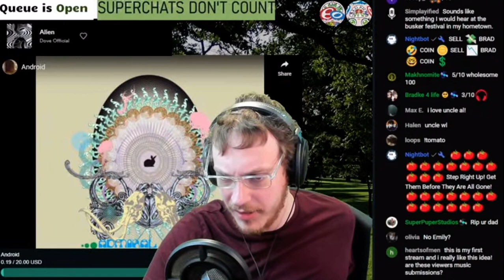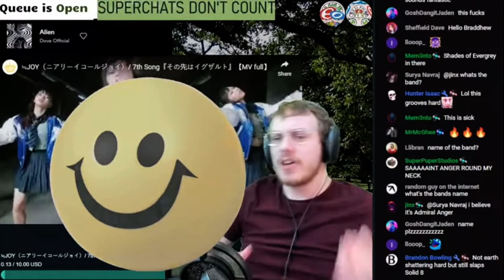Brad Taste In Music reacts to Admiral Angry - Android